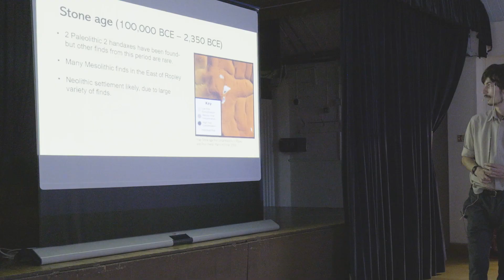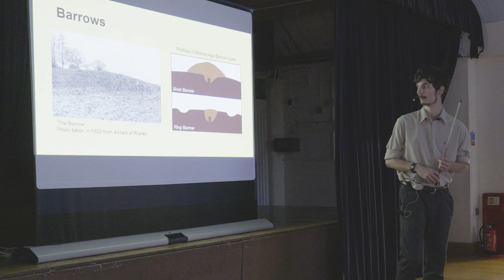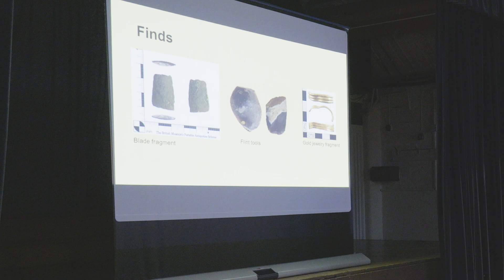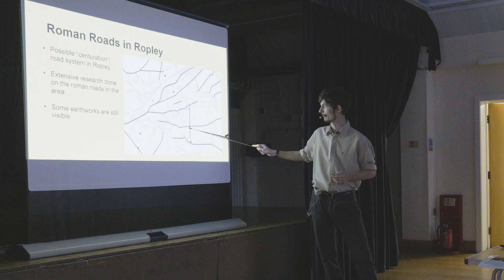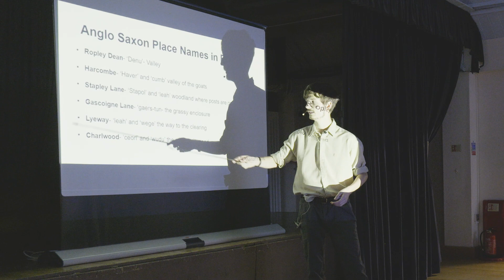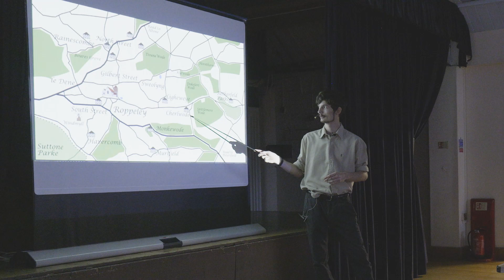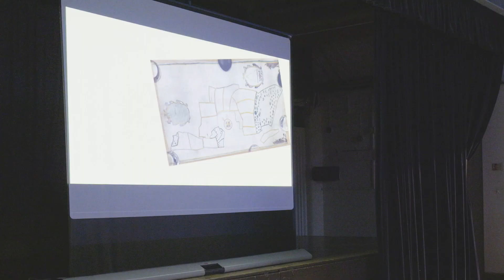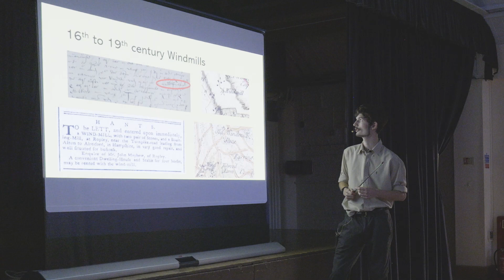The Archaeology of Ropley, Hampshire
A talk on the archaeology and history of a small Hampshire village. Held and organised by the Ropley Historic Network and Archive on the 3rd of August 2023 and presented by Manni Kirchner and filmed and edited by Anna Breakwell.

Many thanks to:
Anna Breakwell, Keith Charman, Caroline Ludgate, Carole Oldham, Hilary Oldham and Brian.